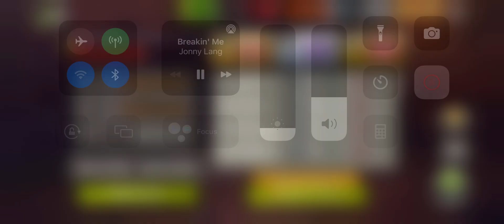TWD NML (last stand)Stashed trying hazard bulldozer normal mode